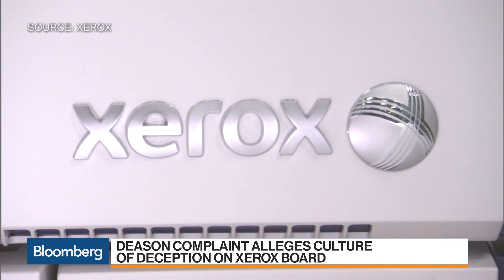Xerox Board Ordered CEO To Stop Fuji Negotiations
Apr.16 -- Xerox Corp.’s board told Chief Executive Officer Jeff Jacobson in November to stop negotiations with Fujifilm Holdings because it was considering firing him, the Wall Street Journal reports. Bloomberg's Ed Hammond has more on "Bloomberg Markets."